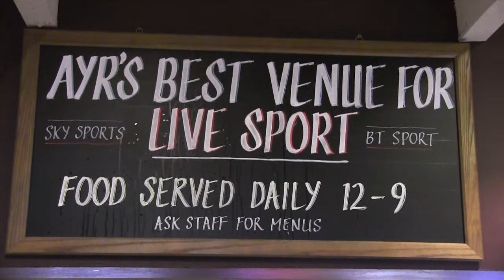England v Scotland Preview